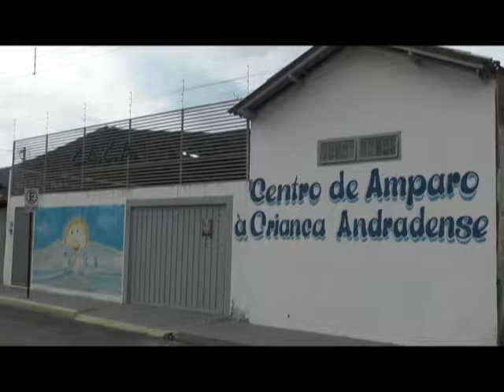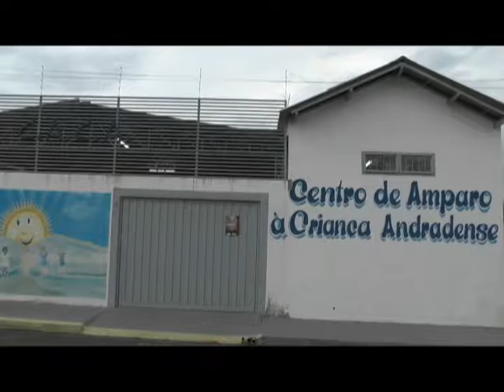Entidades são beneficiadas com verbas do recolhimento de multas pelo poder judiciário